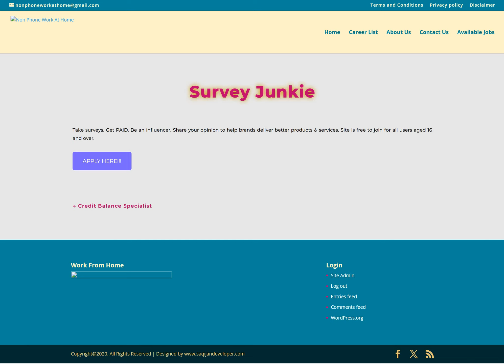Start Today! No Interview No Experience No Resume Work When You Want Up To An Extra $500 A Month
Start Today! No Interview No Experience No Resume Work When You Want Up To An Extra $500 A Month | In this video I am discussing the company Survey Junkie. This is an easy survey site. Get this egg in your basket. You can start taking these easy surveys today and making money. Please remember to do your own research.

**The side hustle is posted on the NON PHONE blog**